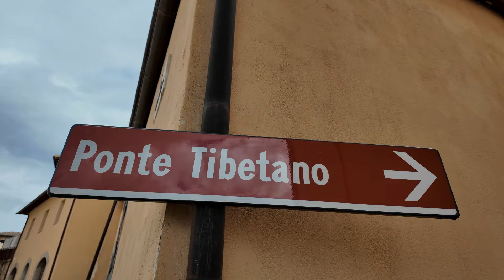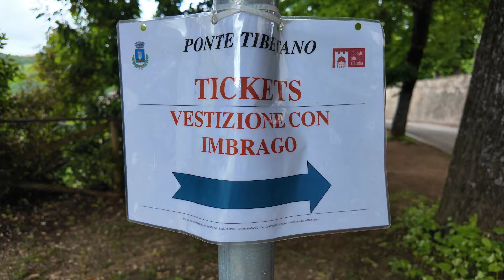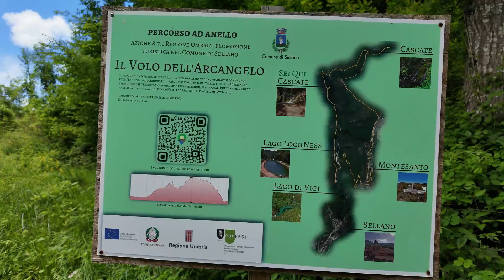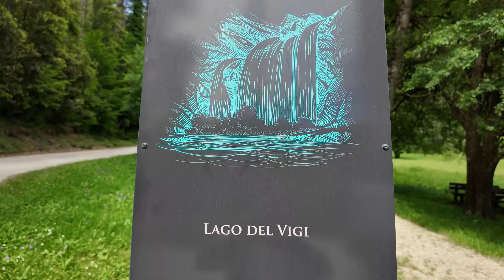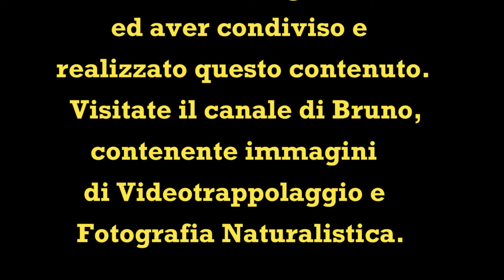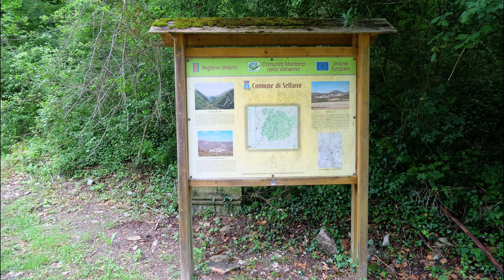Ponte Tibetano (Sellano)Cascate della Rota